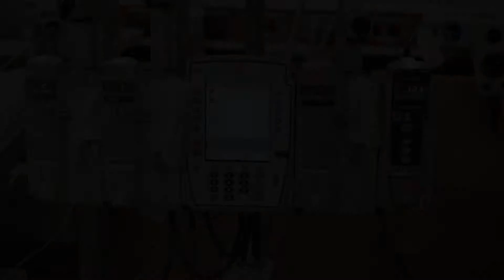Unique Birth Video || Baby Boy Bennett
Due to complications at birth this sweet baby had to be placed in a NICU right after birth and this was the first time this mother was able to hold her newborn son. Such a sweet moment to capture!